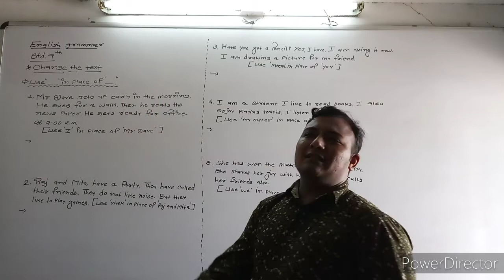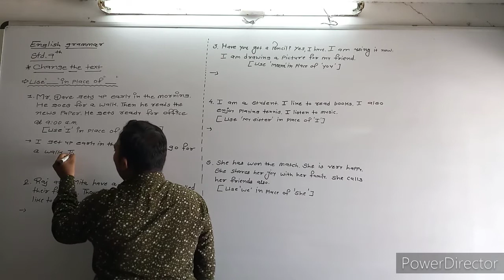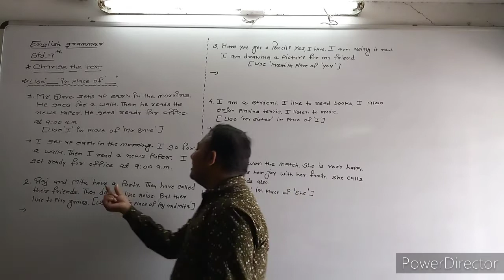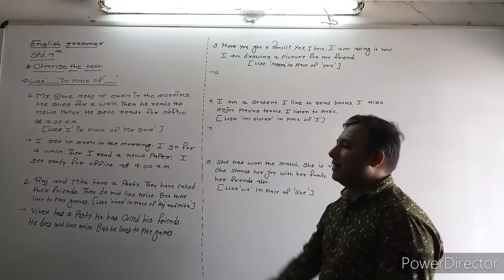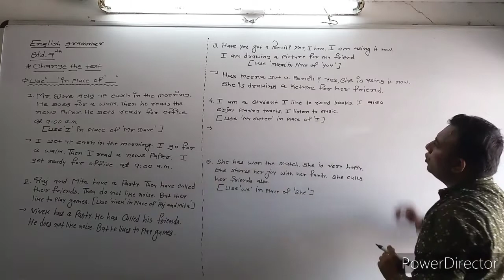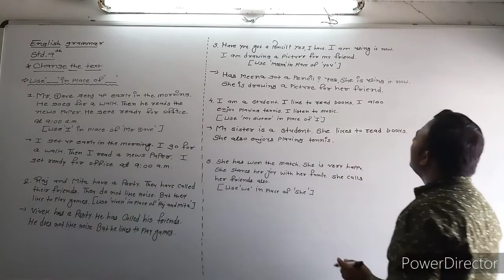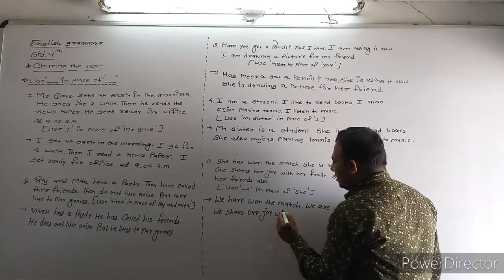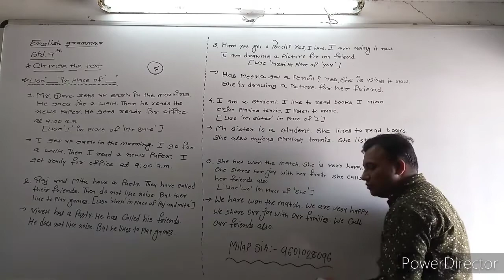Std 9 English grammar (Change the text) (Part -4)